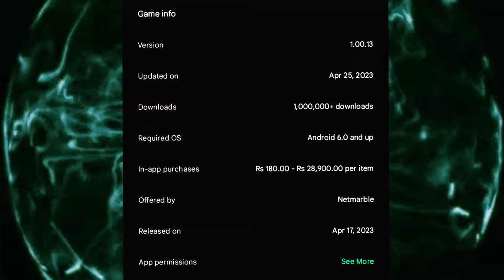Meta World My City Lastest GaMeplay || Hindi/Urdu || NiCo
NiCo